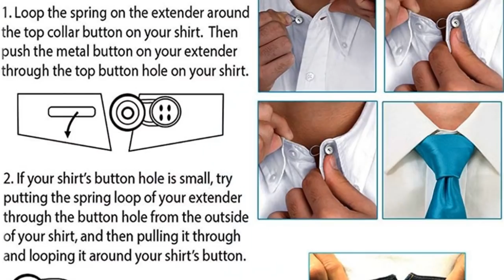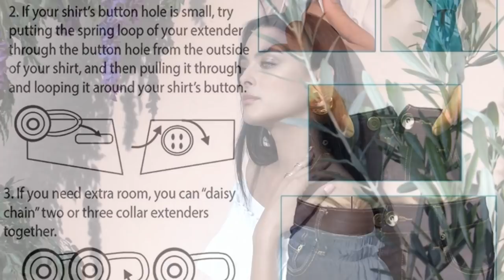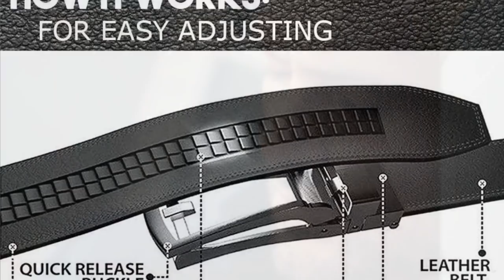¿ERES SOFISTICADO?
Si tienes esta duda te decimos cómo lo puedes identificar

Visita nuestro sitio asociado de Amazon para productos de tu interés: